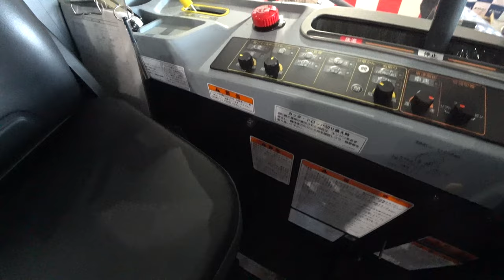【会社員実家農業手伝う】2024クボタコンバインDRシリーズ7条刈りから4条刈りまでイッキ見！